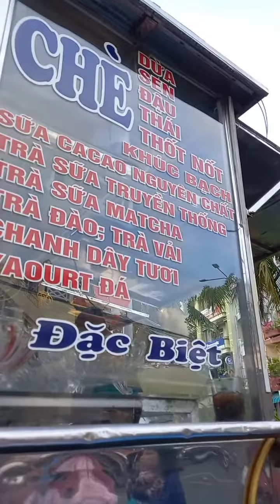1chiếc Cần Thơ cho ngày chủ nhật 20/02/2022